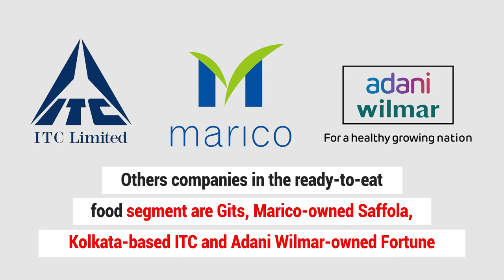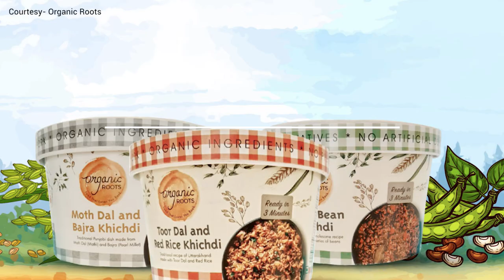Why Global FMCG heavyweights Find India’s ‘ready-to-eat’ Space Attractive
It is well known that to be in the right place at the right time is the perfect recipe for success, and even global FMCG heavyweights operating in India are now realizing that the ‘ready-to-eat’ is definitely that space. While there are many reasons, but most important is the fact that this space is being driven by consumption pattern of the millennials—30 per cent of India’s population. Find out who’s the latest one to join this bandwagon.